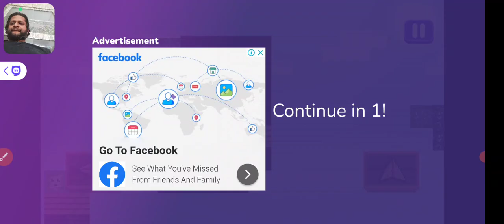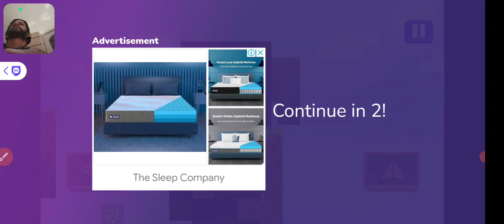stick game 10 mins long